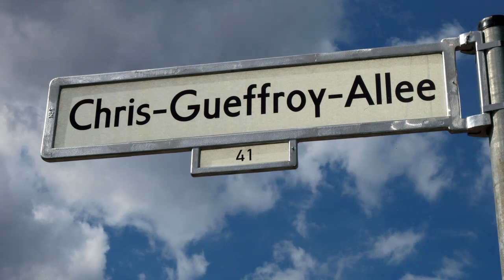Chris-Gueffroy-Allee in Berlin-Treptow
Der Kellner Chris Gueffroy wurde am 5. Februar 1989 von DDR-Grenzwächtern auf der Flucht erschossen. Er war der letzte Deutsche, der dem Schusswaffengebrauch durch das SED-Regime zum Opfer fiel. Am 13. August 2010, 39 Jahre nach der Errichtung der Berliner Mauer, wurde eine Straße im Berliner Ortsteil Baumschulenweg nach Chris Gueffroy benannt. Damit erinnert die Stadt Berlin an einen jungen Mann, der seinen Drang nach Freiheit mit dem Leben bezahlen musste. Sie hören die Rede von Ralf Drescher vom Heimatverein Köpenick, einem der Initiatoren der Straßenbenennung.